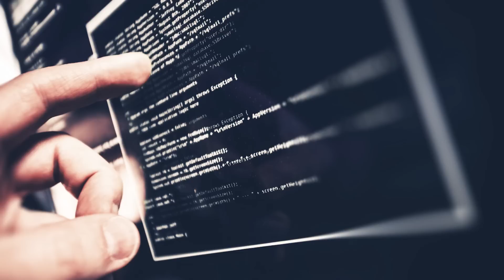Mysteriöses Internet-Spiel - NICHT ausprobieren!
Dieses Spiel ist auch gefährlich :D

Meine Kamera
Mein Aufnahmeprogramm
Hiermit schneide ich meine Videos

Mit * gekennzeichnete Links:
Die Amazon-Links hängen mit dem Partnerprogramm von Amazon zusammen. Die MMOGA-Links mit dem Partnerschaftsprogramm von MMOGA. Sie dienen dem potentiellen Käufer als Orientierung und verweisen explizit auf bestimmte Produkte. Sofern diese Links genutzt werden, kann im Falle einer Kaufentscheidung eine Provision ausgeschüttet werden. Wo ihr eure Produkte kauft, bleibt natürlich euch selbst belassen.